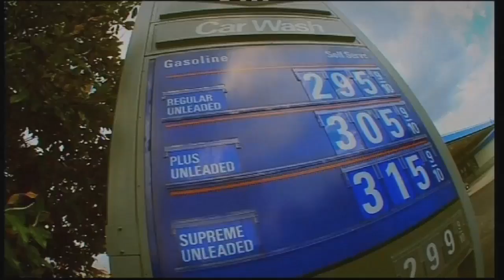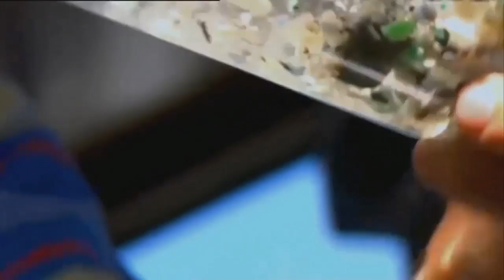Planet Water Promo Video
This is the story of water and how it will affect our future on planet Earth. A TV Series of universal interest, for global syndication to  186 Countries. Copyright Planet Water Productions and BBC Motion Gallery.